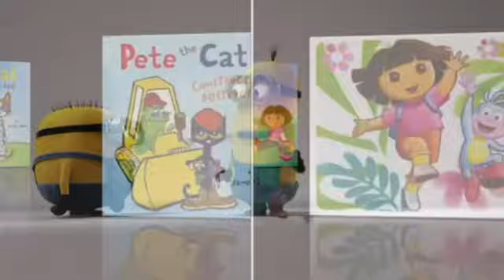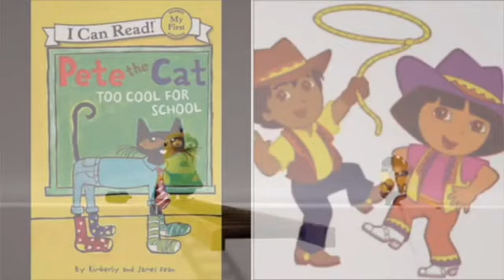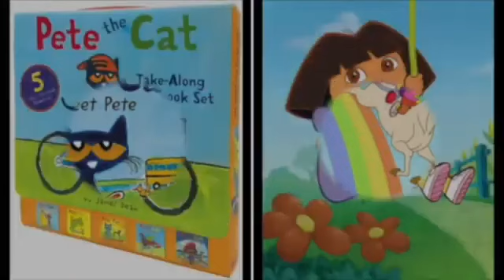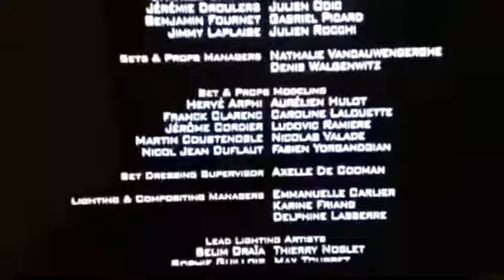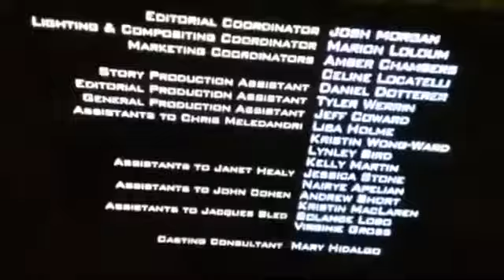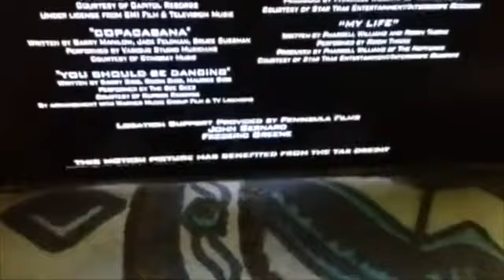MERGED Despicable Me End Credits 2010, 2021